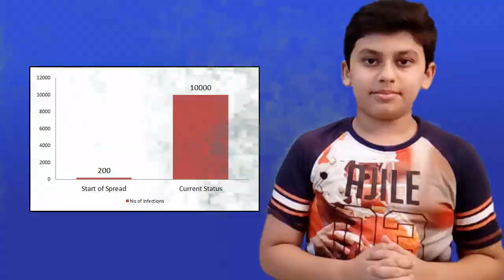Corona Warriors Ko Dil Se Salute | Josh and Jazz Show | Corona Virus | Part 2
Parent friendly, happy brother and sister show
Hindi and English show on YouTube, Short movies, Challenges, Comedy , Games.
You will surely enjoy and entertain yourself watching our videos.